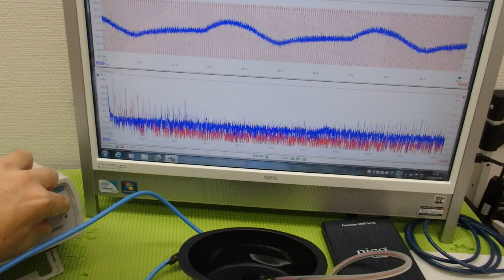超音波プローブの発振制御による振動評価技術 ultrasonic-labo